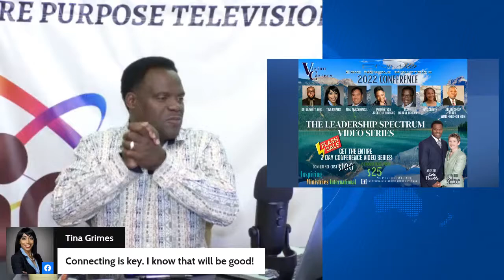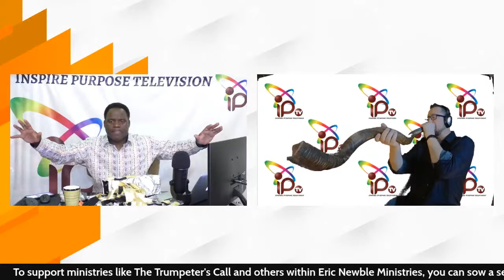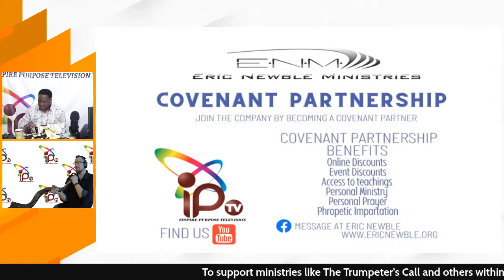The Spirit of Courage